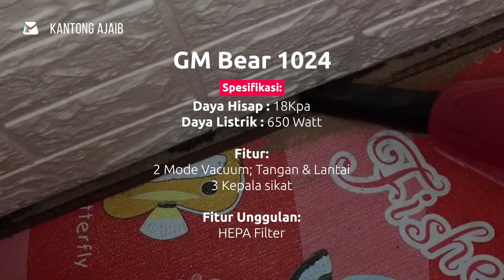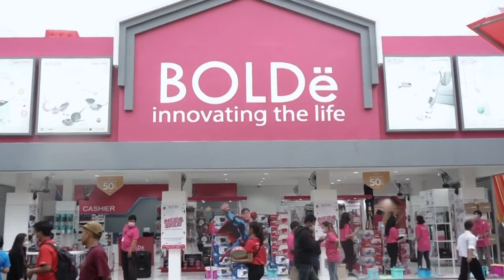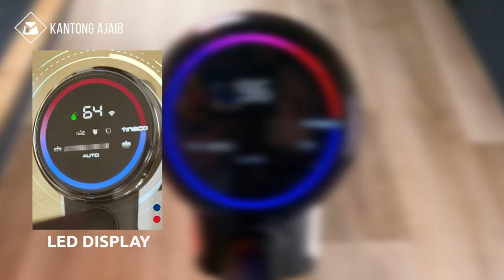5 Rekomendasi VACUUM CLEANER TERBAIK! Harga MURAH, Debu dan Kotoran MUSNAH!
Jika kalian mencari Vacuum Cleaner murah berkualitas, berikut rekomendasi vacuum cleaner terbaik 2024. Alat penyedot debu dan kotoran ini memiliki fitur 2in1 yang bisa digunakan berdiri maupun dijadikan vacuum cleaner portable.

Itulah deretan Vacuum Cleaner Terbaik 2024 dengan daya hisap kuat dan konsumsi listrik low watt yang bisa disesuaikan dengan kantong kalian. Semoga Bermanfaat!